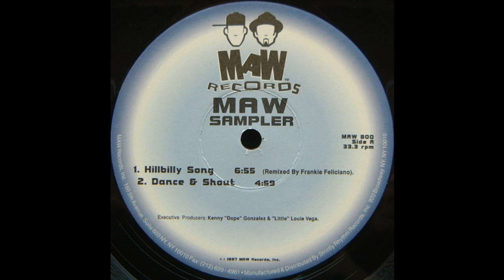Masters At Work - MAW Sampler present Kenlou - Dance and Shout